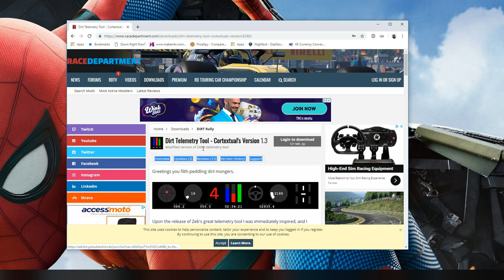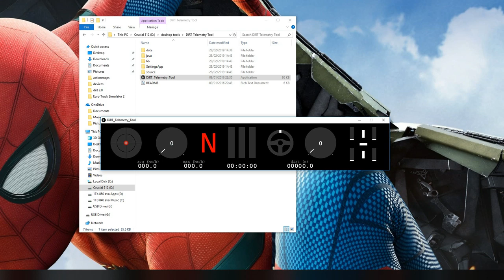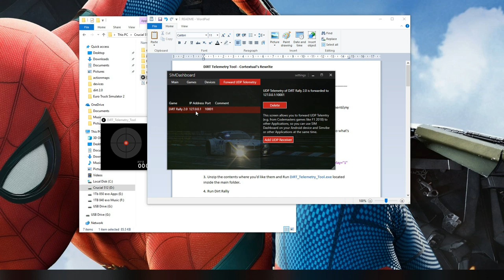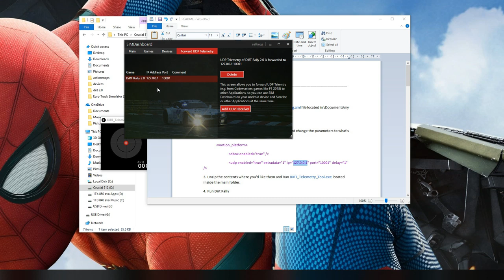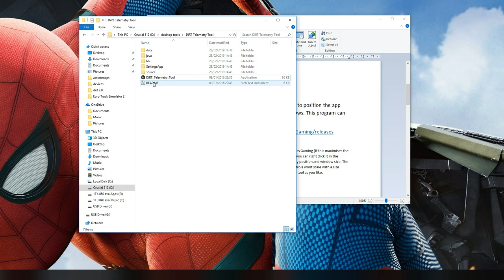Dirt Rally 2.0 PC Telemetry Tool Setup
All goes back in to the channel for new game titles and hardware.

Facebook Group to chat about all we do here on this channel , please add this group and get involved in posting

Trucksbook join up and help build the company miles or be the number one driver . (Ets2 / Ats)

 Channel Rules
🔴No spamming..
🔴No self-promotion.
🔴No moderator requests
🔴Be respectful towards each other and me the streamer
🔴No religious, political, racist or hate speech

Current Setup -

🔴sim rig -
Drivers seat - Modified Mazda 6 half leather seat
Custom made Aluminium Profile drive / flight
Wheel - Direct drive - Simtech racing OSW (Biss-c encoder)
Wheel hub - Sim Racing Coach - Buttons and Paddles
Pedals - Heusinkveld sim sprint
Handbrake - Heusinkveld Engineering Sim handbrake
H pattern shifter - Shh
Truck shifter - Almar skrs Man
1st Dash Display - Honour 9 Lite
2nd dash display - Huawei MediaPad T3 8"
Bass shaker - home made
Button box - Home made
Turn signal - Home made
Game pad - Xbox one controller
Flight sticks - Saitek X-55

🔴Display -
Custom Quad monitor stand.
Main screens  - 3 x 34" Ultrawide LG 21/9 1080p Gsync 144Hz
4th screen AOC 27" 1440p

🔴Pc Spec -
Case - Define R6 TG
CPU - 9900k 4.7ghz
Cooler - NZXT X62 Kraken
Graphics - EVGA 1080TI FTW3
Ram - 16GB corsair 3200Mhz ram
Motherboard - ASUS Z370 Maximus X Hero
Psu - Evga 1000 P2
1x 512 samsung 960 pro nvme
1x 1TB samsung 850 evo ssd
1x 1TB samsung 840 evo ssd
1x 512 crucial 512 ssd

SimHub and Sim Dashboard used to control additional displays and input controllers.